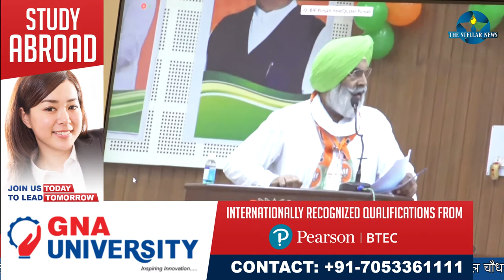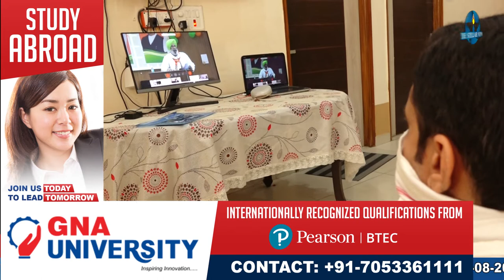भाजपा प्रदेश स्तरीय पहली कार्यकारिणी बैठक आयोजित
भाजपा के प्रदेश अध्यक्ष अश्वनी शर्मा के अध्यक्ष कार्यकाल में प्रदेश स्तरीय पहली कार्यकारिणी बैठक आयोजित, वर्चुअल बैठक में होशियारपुर से जिलाध्यक्ष निपुण शर्मा, कमल चौधरी, जगतार सिंह सैनी, शिव सूद, धर्मपाल सभ्रवाल, विजय पठानिया, आरपी धीर, डा. रमन घई, डॉ.दिलबाग राय, विनोद परमार, मीनू सेठी, महिंदर पाल मान व अन्य पदाधिकारियों ने लिया हिस्सा, कोविड-19 के चलते वर्चुअल वीडियो कान्फ्रेंस के माध्यम से जिला स्तर पर किया गया संवाद स्थापित, बैठक दौरान पास किए गए हैं 2 प्रस्ताव: निपुण शर्मा। "द स्टैलर न्यूज़" के लिए मुक्ता वालिया के साथ कैमरामैन जतिंदर प्रिंस की रिपोर्ट। (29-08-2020)